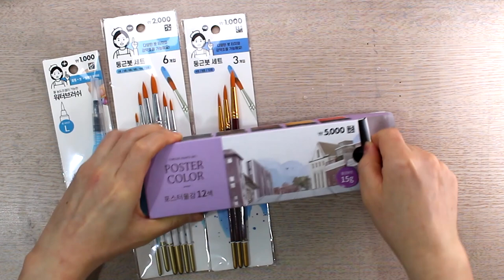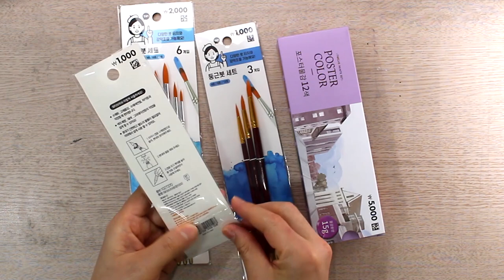5분만에 배우는 아주 쉽고 간단한 벚꽃 그리는 방법 / 다이소 포스터 물감 / 포스터칼라 / 과슈 / 불투명 수채화 / 드로잉 기초 / 나무 그리는 법 | DrawingJ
다이소에서 포스트칼라(포스트컬러) 물감을 구입했습니다
거리에 벚꽃이 만발해서 그리고 싶다는 생각을 했습니다
포스터 칼라로 벚꽃 그리는 과정을 보면서
아주 쉽고 간단한 방법으로 벚꽃을 잘 그리는 방법을 알려드리겠습니다
아크릴 물감이나 유화 물감을 사용할 때도 같은 방법으로 그리시면 됩니다
초보자 분들에게 도움이 되는 방법입니다
5분만에 배우는 아주 쉽고 간단한 벚꽃 그리는 방법 / 다이소 포스터 물감 / 포스터칼라 / 과슈 / 불투명 수채화 / 드로잉 기초 / 나무   Art Tutorial | DrawingJ